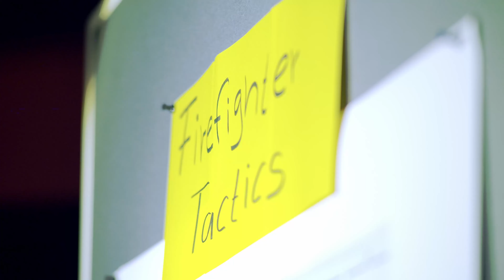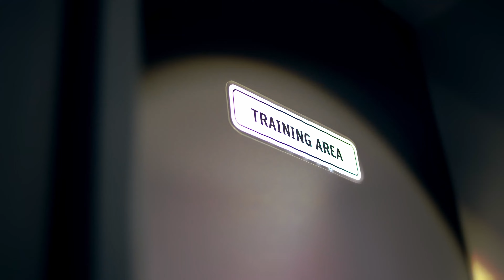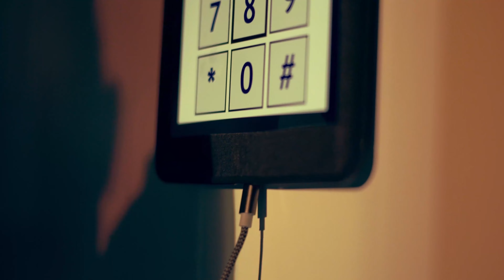ISpy​ ...große Dinge erwarten Euch!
Jeden Tag sind wir auf einer Mission. Genau wie Feuerwehrleute werden wir von dem Wunsch angetrieben, Leben zu schützen und zu retten. Seit über 100 Jahren tun wir genau das, indem wir fortschrittliche technische Geräte und Sicherheitslösungen entwickeln, denen Feuerwehrleute auf der ganzen Welt vertrauen. Jetzt ist die Zeit für etwas Neues. Etwas Aufregendes. Etwas Innovatives. Große Dinge erwarten Euch und Ihr solltet sie nicht verpassen. Folgt unseren sozialen Kanälen und ISpy, um als Erster mehr zu erfahren.